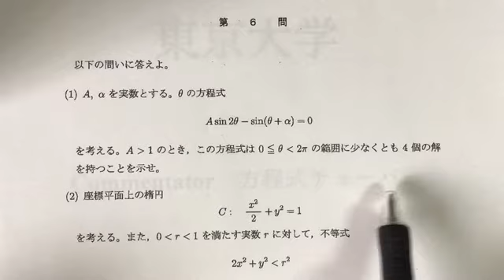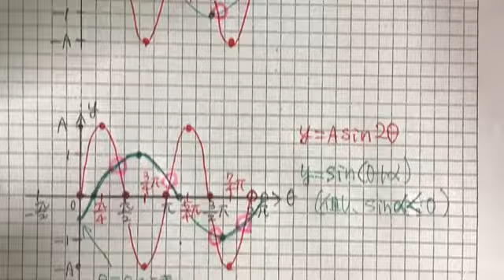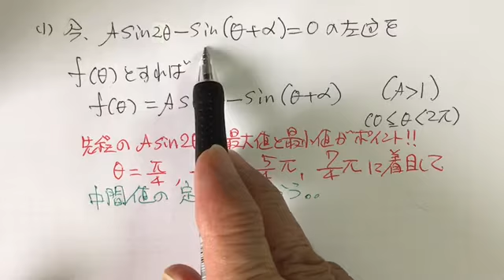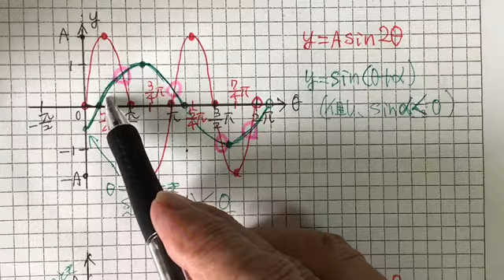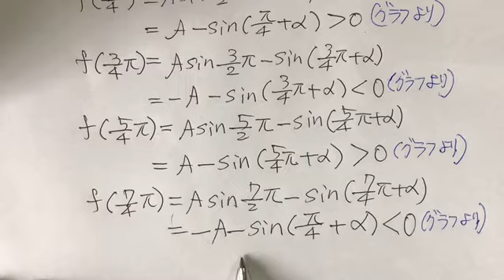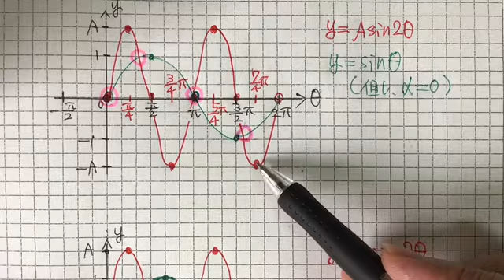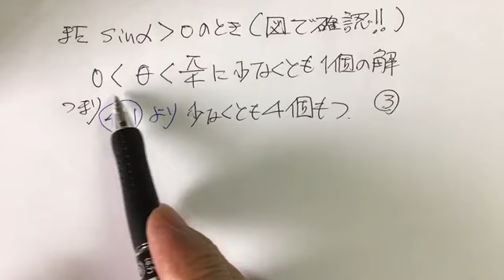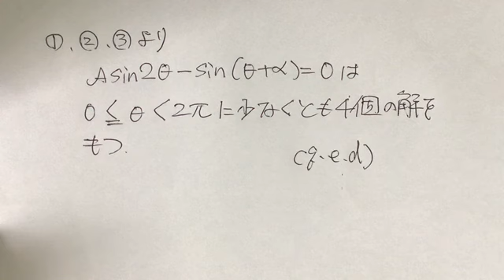極限 中間値の定理 令和2年 東京大学 数学（理科）第6問（１）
2020年に行われた東京大学　数学（理科）第６問（１）の解説です。三角関数で、関数の連続性の問題です。具体的にグラフを書いて中間値の定理で解の個数を示せば簡単です。数学が苦手な方を対象に解説しています。受験頑張ってください。
なお、解説した大学の入試問題は、方程式チューバーのブログにPDFでアップしています。そちらをプリントアウトして受験勉強にお役立てください。全問Youtubeで解説します。